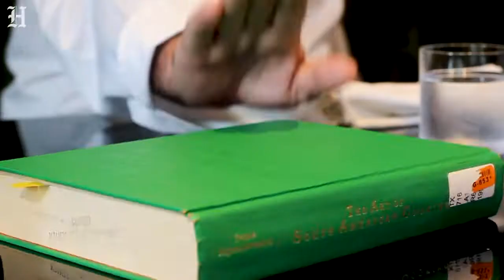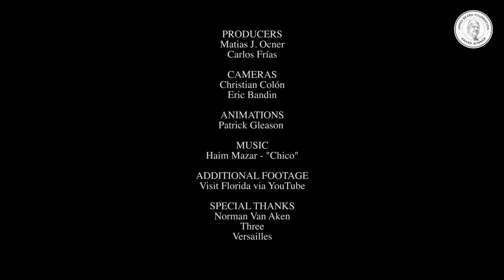La Ventanita: Norman Van Aken discusses how Cuban food in Key West shaped his career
Key West was a huge influence on chef Norman Van Aken, who became one of the great innovators in American cuisine. He discussed hitchhiking from the Midwest over Cuban coffee, pastelitos and croquetas.

Video by Matias J. Ocner